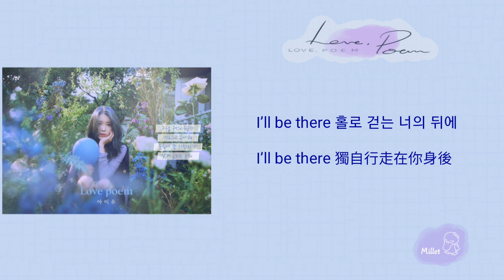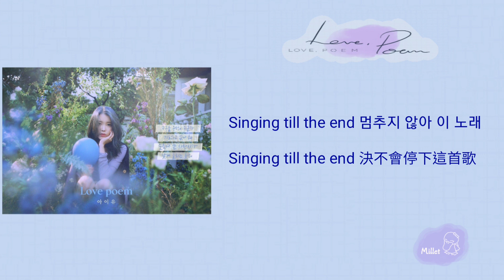【韓繁中字】IU （아이유）- Love poem（러브포엠）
【以下資訊欄有 空耳歌詞】

空耳歌詞 ：

努姑日 唯嘿 努棍嘎 gi都哈勾 一那 ㄅㄨㄚ
順啾給 叟 撒朗西嘎
那給 ㄉ哩嫩 地ㄊㄟ
no欸給嘍 松謬伊 那拉嘎
奴幾 安K 查哩欸 它key日
I'll be there 呼嚕 共嫩 no也 對欸
Singing till the end 酷七幾 安扭 一 努嘞
阿珠 燦時慢 虧 gi摀六 ㄅㄨㄚ
U那尼 欽 八悶 康嫩 no 為嘿 撲日給

都 汗崩 no也 誰上欸
漂哩 幾勾 一那 ㄅㄨㄚ
順啾局 鬆擒 潤木哩
悠gi 呼了嫩 地ㄊㄟ
駭 媽日 一摟 勾有忘 媽兒沒
gi喔求龍 踢六屋嫩 某叟哩
阿珠 摳它啦 順氣 輸嘔 ㄅㄨㄚ
手哩 內 屋嫩 啵革 立見 no為嘿 撲日給
（它係 勾摟開 蘇 一偷囉）
撲日給
（它係 撒朗駭 蘇 一偷囉）
Here i am 幾卻ㄅㄨㄚ那日 南 絕對
Singing till the end 蒙囚幾 阿那 一 努嘞
no也 幸 八咪 局那嫩 酷那（ㄦ）
勾給日 ㄉ摟 八拉蹦 酷古誰 一斯給

💜（此為 不負責空耳， 純屬個人音譯，喜歡的話，請留個言，或是幫忙按個讚，謝謝）💜